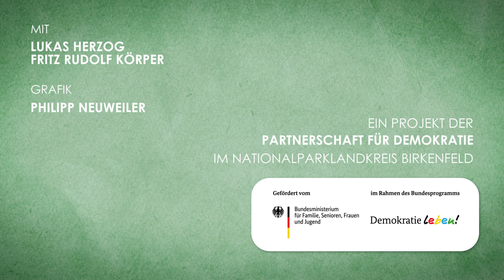Die Arbeit von Abgeordneten | Demokratie Erklärt #02 mit Fritz Rudolf Körper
Was machen Abgeordnete im Deutschen Bundestag eigentlich? Lukas Herzog spricht mit dem ehemaligen Bundestagsabgeordneten Fritz Rudolf Körper (SPD) über seine Arbeit im Bundestag und die Herausforderungen, denen man sich als Abgeordneter ausgesetzt sieht.

Ein Podcast der Partnerschaft für Demokratie im Nationalparklandkreis Birkenfeld.

--- INHALT ---
00:00 Begrüßung
03:39 Kandidat:innen auf Landeslisten
09:16 Abgeordnete müssen mobil sein
12:16 typische Arbeitswochen
23:13 Kontakt mit den Bürger:innen
25:58 Zusammenarbeit im Team
33:12 Ausschuss- und Gremienarbeit
38:25 Ausblick: langfristige Politik
41:21 Verabschiedung